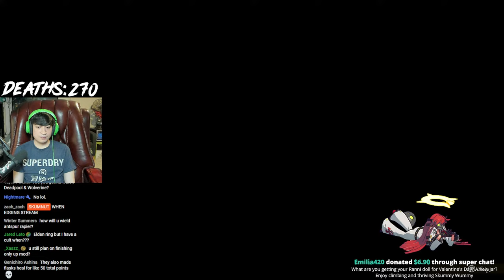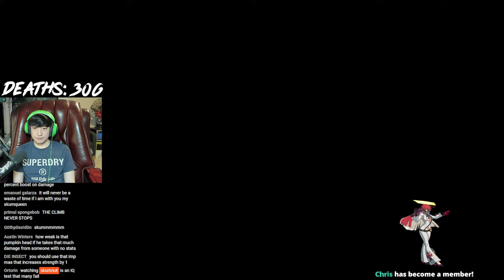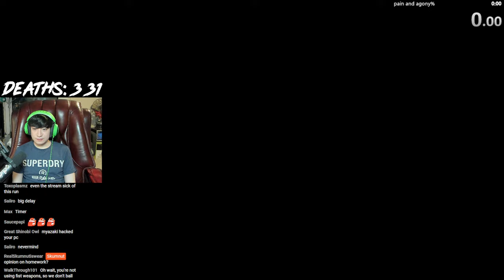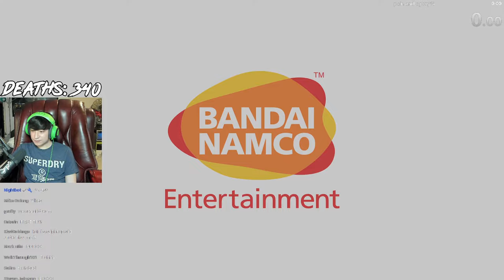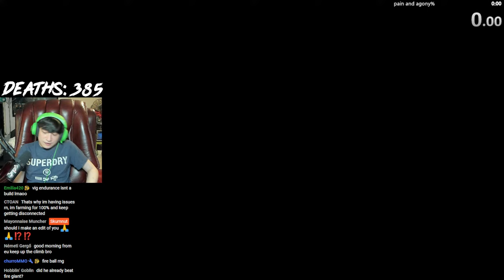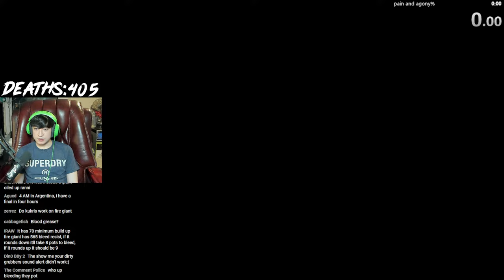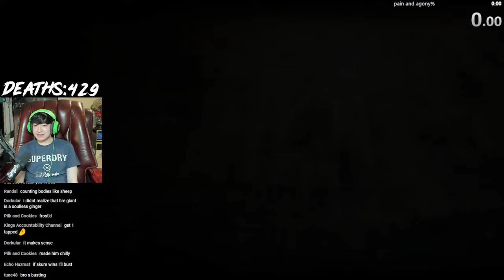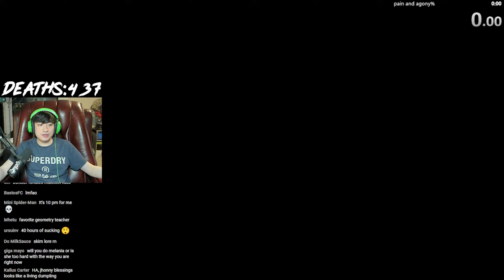Elden Ring But I Am Level -223 (TRUE LEVEL -223) (PAIN AND AGONY) !newvid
I Climb.